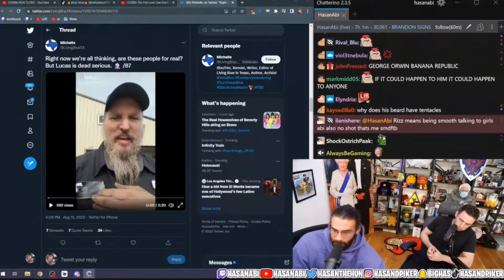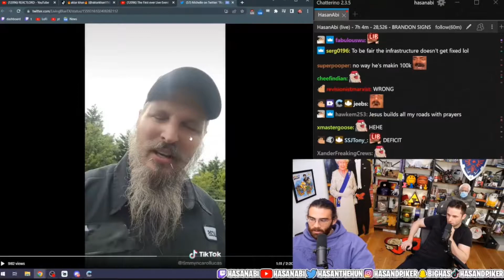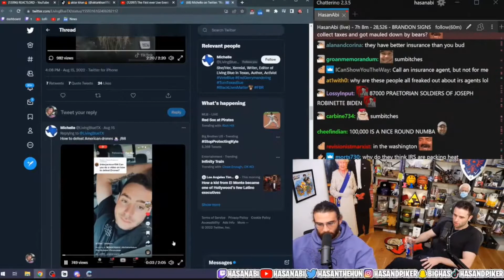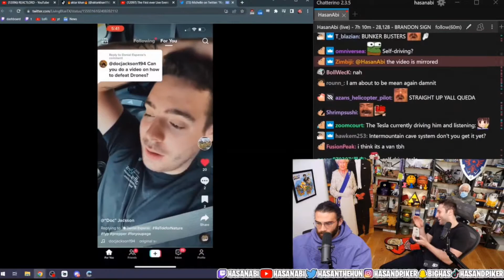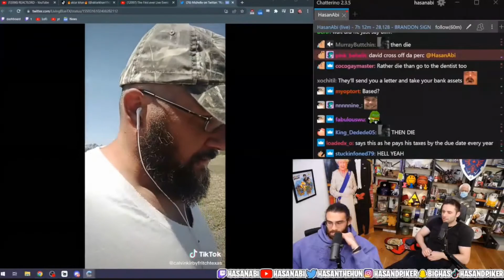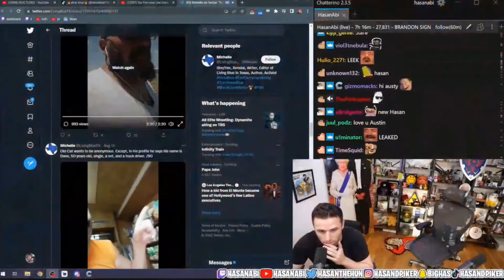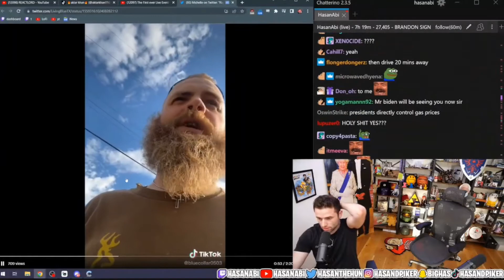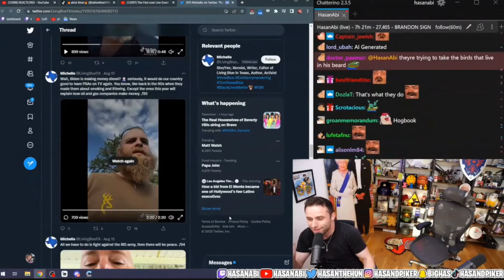The Conservative TikTok Reactions Keep Coming! - Hogwatch with Hasanabi ft. AustinShow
Well the hogs start coming and they don't stop coming! The Trump FBI raid was the last straw. No longer will they tolerate proper taxation of those who make many times their net worth. They declare it's time to rise, rise! Rise with a hotter intensity than when punching holes in drywall! Rise with a fiery passion that only comes out when cursing Brenda for taking the kids! To this spectacle, Hasanabi reacts with guest and alleged selfish top, AustinShow!